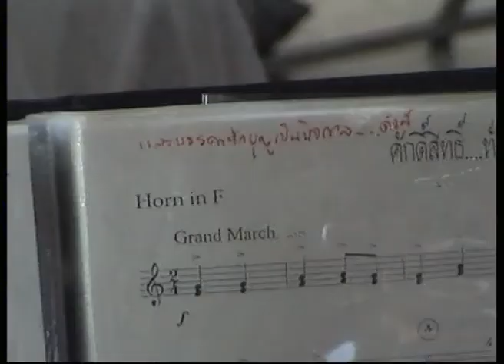พิธีมิสซาเปิดปีการศึกษา 2546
23 พฤษภาคม พ.ศ. 2546 ณ อาคารเทพรัตน์ รร. ซางตาครู้สคอนแวนท์